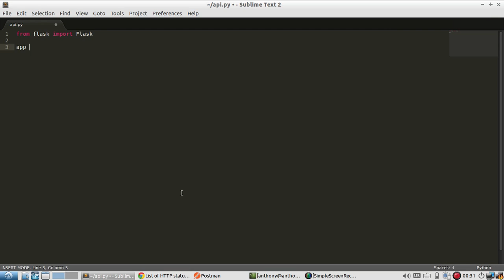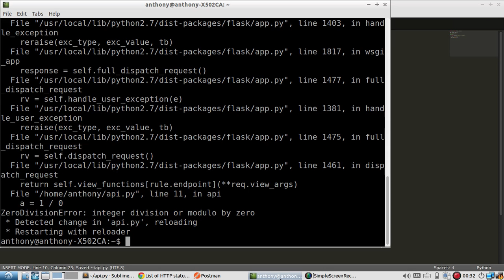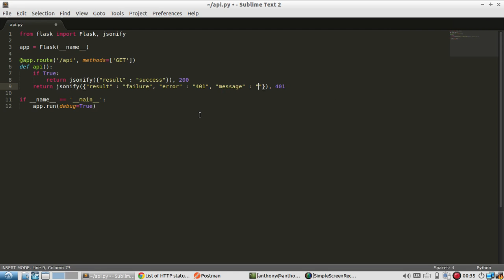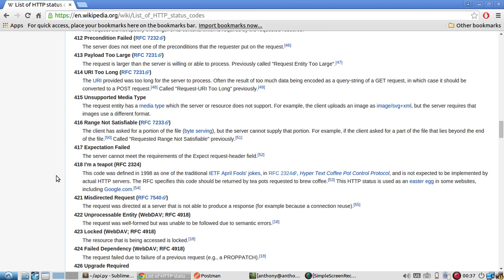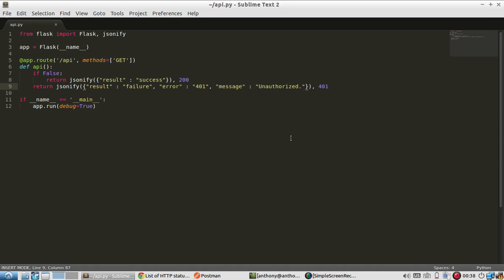Handling HTTP Status Codes In a Flask RESTFul API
This video demonstrates how to handle HTTP codes when communicating with machines in your API.